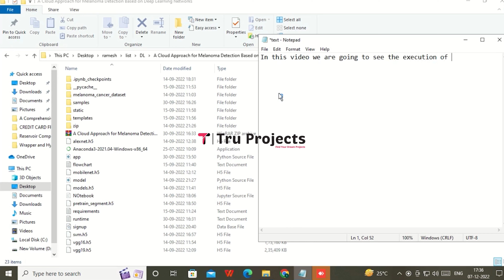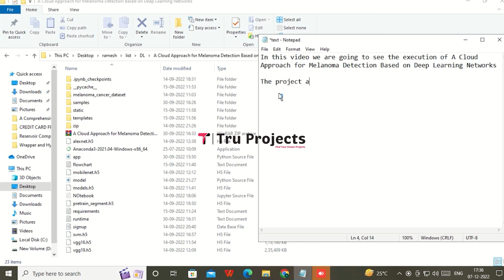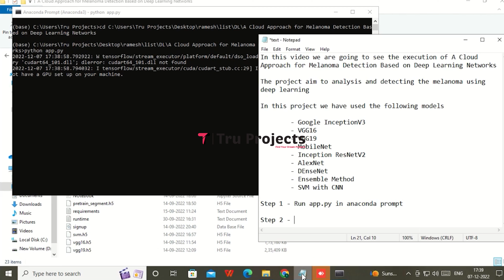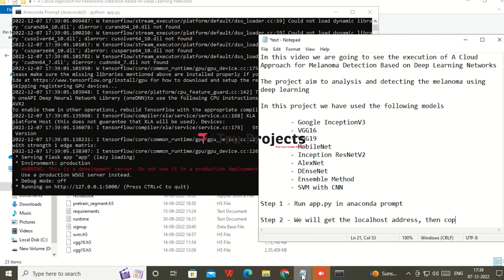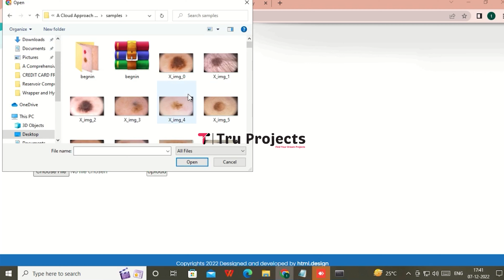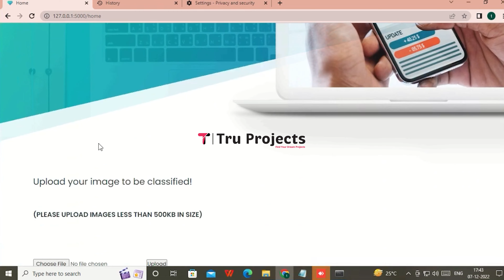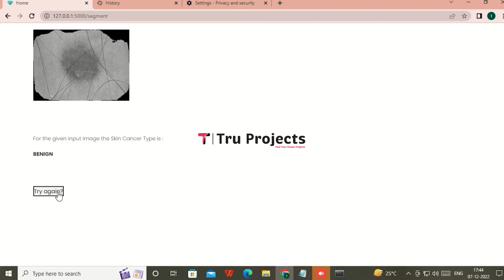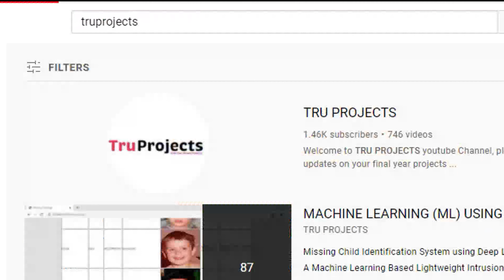A Cloud Approach for Melanoma Detection Based on Deep Learning Networks